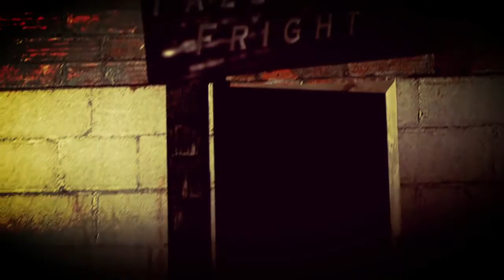[SFM/FNaF] Michel's Diary : Father.mp4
I'm Coming to come f̶̞̅i̴̡̙͙̼͆͆́̋͘n̵̼̲͚͖̼̫͆͊͗d̶̝̺͓̣̬̾͋͛ ̴̠̖̥͓̜͗̉͋̓̾ẏ̵̙̗̪͓̕͜o̴̡͙̬̘͓͈͚͊̿͌ṳ̴̣̘͔͉̳̿

Hey ! After a while i uploaded !
Ummm ... about FNaS huh ?
Actually i really don't know how to make it and i need  your help